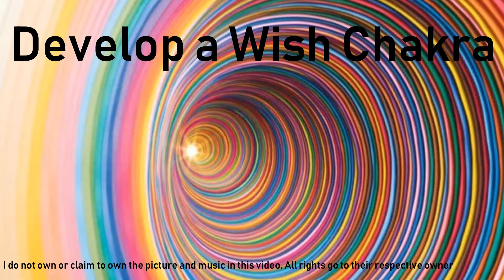Develop a Wish Chakra |Subliminal